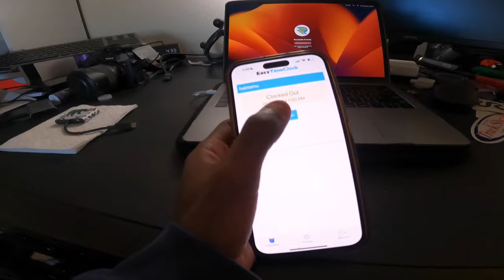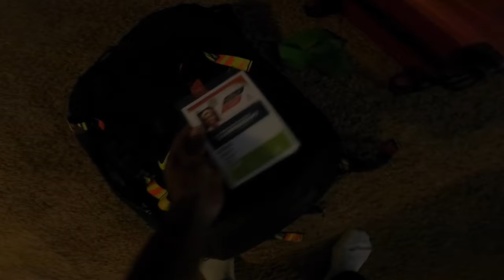Day 2: The Final Workout | US Marathon Trials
This is what my Tuesday and Thursday usually look like. With the Olympic trials being at 10 am. We started doing our workouts at 10 to simulate race time.

Thank you for watchin and all the support

Can’t wait to race 🥹